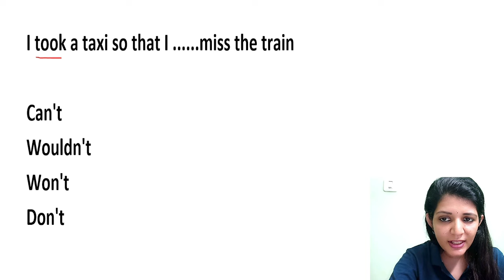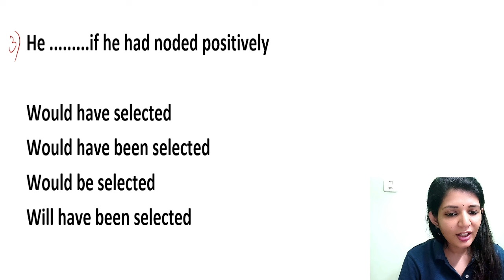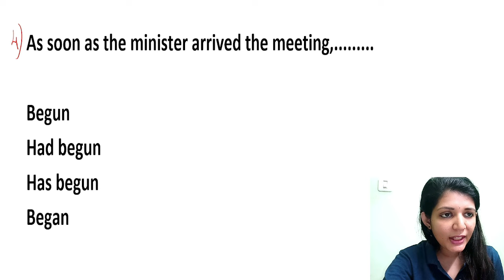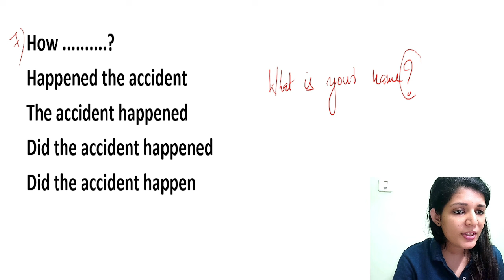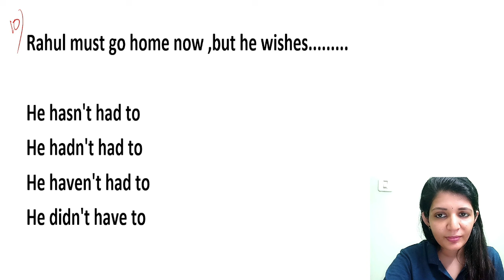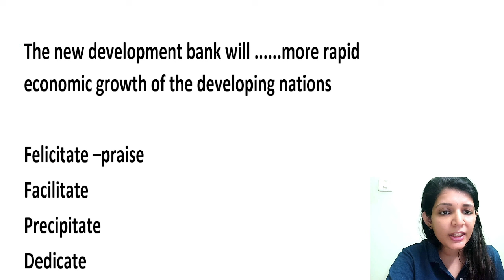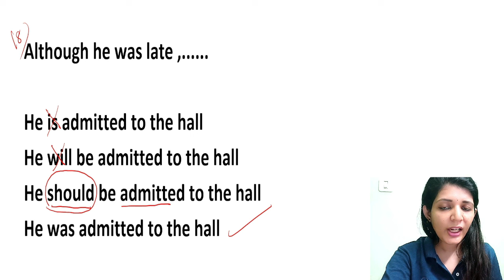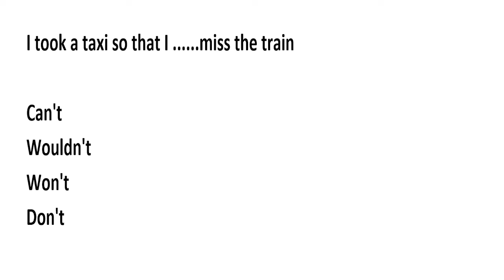LSGS final revision 2024 || Sruthys learning square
Org Code:WCWZMS